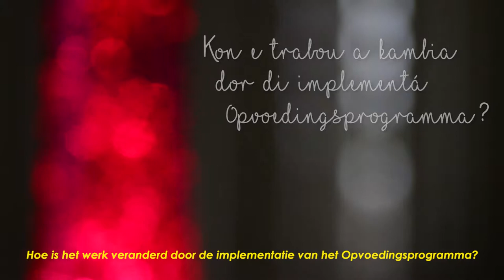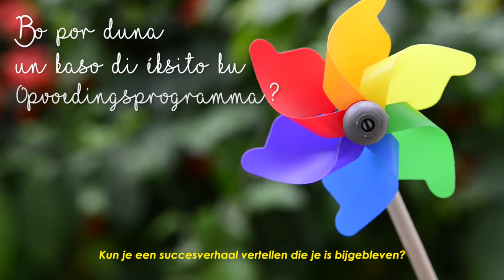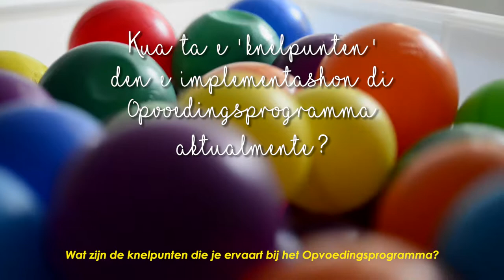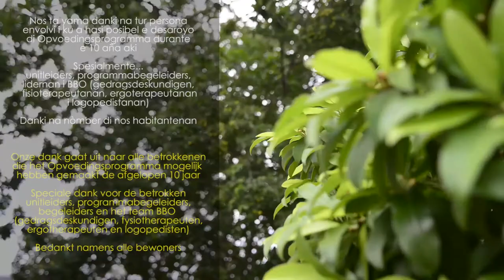Opvoedingsprogramma at Fundashon Verriet | De SGR Groep Commercial Video | Curacao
About corporate filming
When you are an entrepreneur and you want to promote a product, service, business or brand, you need a commercial filming. The goal of a video commercial is to raise awareness, acquire new leads, nurture existing ones and increase conversions.

Every person has a story. Allow us to capture yours.
Nestor G Zavarce
photo + film